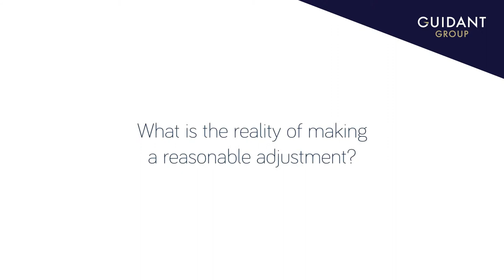Supporting Wells Tobias on their Disability Confident journey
We caught up with our long-time strategic partner Wells Tobias to share their proactive approach to disability confidence and how we've supported them on this journey.